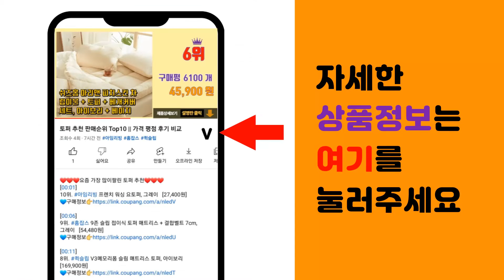갤럭시탭 A7라이트 추천 판매순위 Top10 || 가격 평점 후기 비교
❤️❤️❤️요즘 가장 많이팔린 갤럭시탭 A7라이트 추천❤️❤️❤️

[00:01]
10위. 갤럭시탭A7 Lite 8.7 그램 블루투스 키보드 북커버 케이스 T220 T225, 네이비 [36,900원]

[00:06]
9위. 갤럭시탭 A7라이트 스마트 북커버 케이스 +터치펜, 딥그린 [12,000원]

[00:11]
8위. 갤럭시탭 A7라이트 스마트 북커버 케이스 +터치펜, 라벤더 [12,000원]

[00:16]
7위. 강화유리필름2장+후면쉴드 갤럭시탭A7 라이트 8.7 북커버 케이스 SM-T220 T220N [15,900원]

[00:21]
6위. 삼성 갤럭시 탭A7 라이트 8.7 LTE 64GB T225 가개통 미개봉 새상품, 그레이 [200,000원]

[00:26]
5위. 삼성전자 갤럭시탭A7 Lite 8.7 SM-T225 LTE 64GB A7라이트 8인치태블릿 [199,000원]

[00:31]
4위. 삼성전자 갤럭시탭 A7 Lite 8.7, 그레이, 32GB, LTE [204,300원]

[00:36]
3위. 삼성전자 갤럭시탭 A7 Lite 8.7, 그레이, 64GB, LTE [222,680원]

[00:41]
2위. 삼성전자 갤럭시탭 A7 Lite 8.7, 그레이, 32GB, Wi-Fi [192,920원]

[00:46]
1위. 삼성전자 갤럭시탭 A7 Lite 8.7, 그레이, 64GB, Wi-Fi [206,910원]